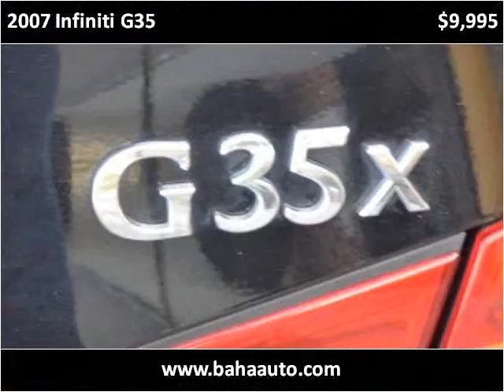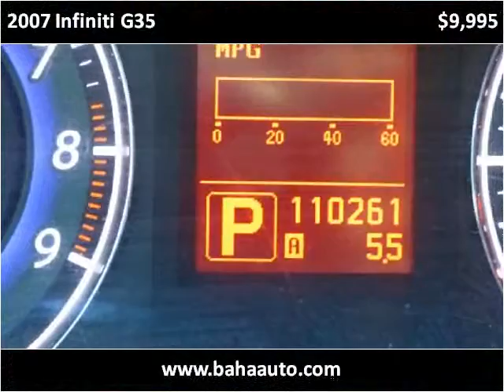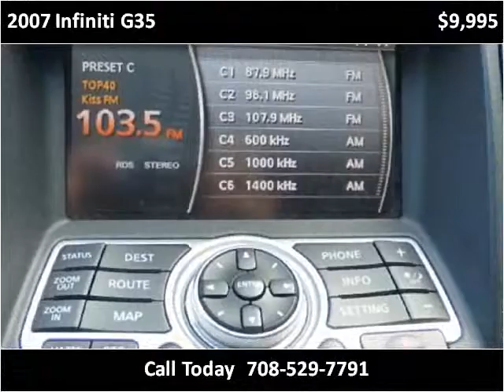2007 Infiniti G35 Used Cars Burbank IL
This 2007 Infiniti G35 is available from Baha Auto Group.